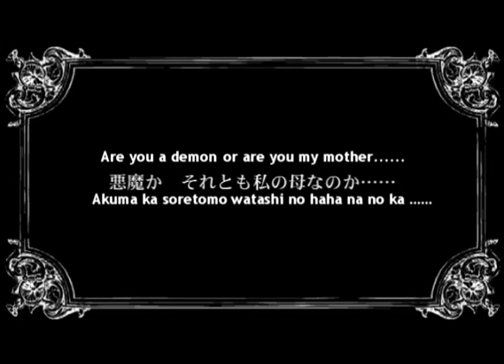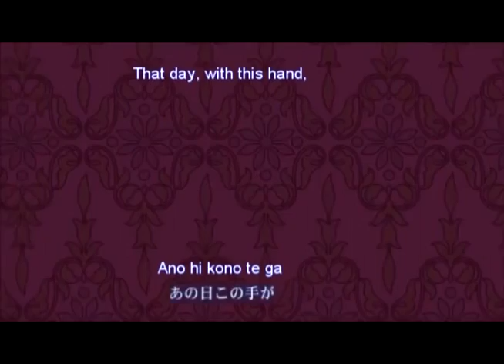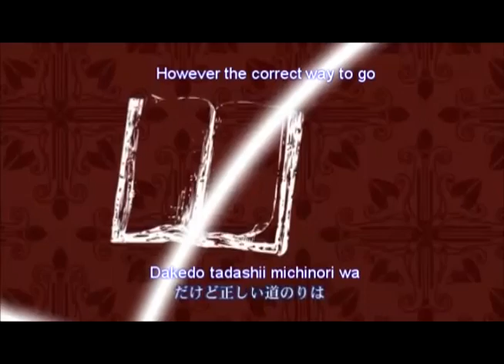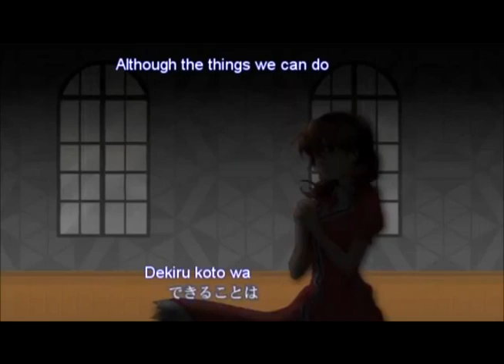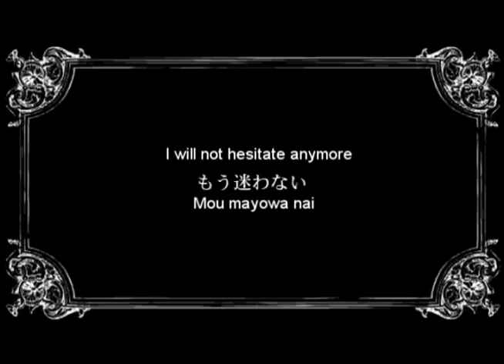【KAITO・歌愛ユキ】Handbeat Clocktower 【ENG&ROM】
Produced by: mothy(AkunoP)
Japanese Name: 針音ノ時計塔(Shin On No Tokei Tou)
Release Date: March 30, 2012 at 8:11 PM

Akuno-P's description: "A tower that stands over the center of the Castle of Hedgehog in the country of Marlon. AKA: 'Heartbeat Clocktower'. The resounding ticks of the second hand. A woman who waits in a room on the top floor. The curtain of a young king's last battle rises, and the story lets fall its curtain."

Lyrics and Music: Akuno-P
Illustrators: Yuurin@Kitano Yuri, Ichika, osamu, Natsu, Batako, GAN, Shiyo, Yoshida Dondorian, Denki, & Suzunosuke
Movie: DNA
Original Translation: Drew Truong